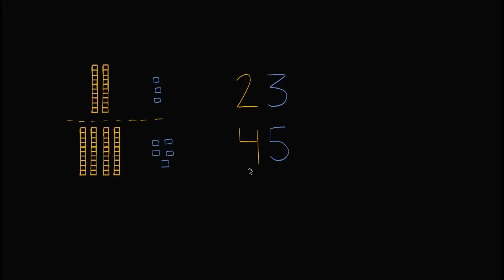İki Basamaklı Sayıları Eldesiz Toplama (Örnek 2) (Aritmetik) (Okul Öncesi Matematik)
Adding two digit numbers without regrouping